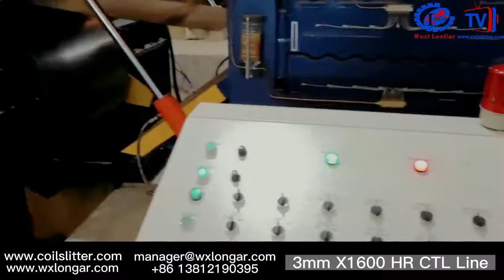【 Latest installation and debugging】HR Cut To Length 3mm X 1600 Metal Cutting Machine wxlongar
This is our latest debugging and installation video. The model of the machine is 3mm X1600 HR CTL Line. Our installation master spent only one day to debug the machine and it runs perfectly.
【↙↙↙ click here， get more information 】↵
Looking forward to your consultation.

manufacture of metal slitting line and cut to length line in china

we are the professional manufacturer for metal slitting line and cut to length line all over the world.

☆ ★ Wuxi LonGar Machinery Manufactory Co,Ltd